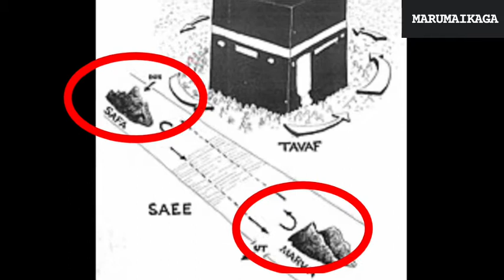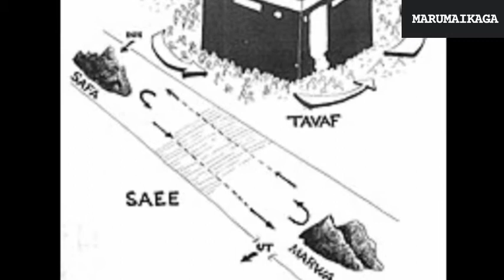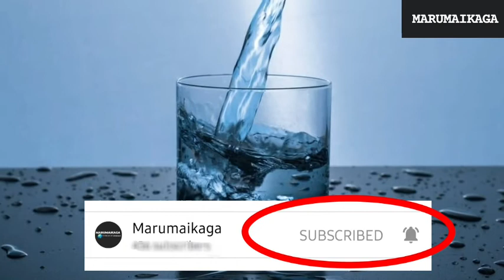ஜம் ஜம் தண்ணீர் ஓர் அற்புதம்!மகிமையும் சிறப்புகளும்! Zam Zam Water is an Miracle! 🏜💧Zamzam in Mecca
ஜம் ஜம் தண்ணீர் ஓர் அற்புதம்!மகிமையும் சிறப்புகளும்!
Zam Zam Water is an Miracle!
•   Know about Zam Zam Water and its Benefits!

zam zam thaneer/ zam zam / zam zam kinaru/ zam zam neer /zam zam water / zam zam water in tamil